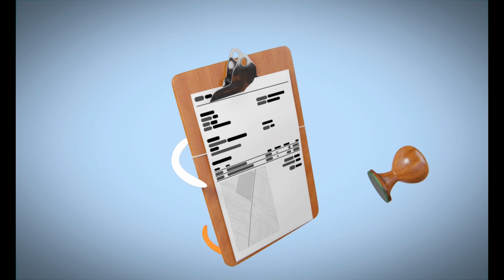PetSky Delivery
PetSky Online